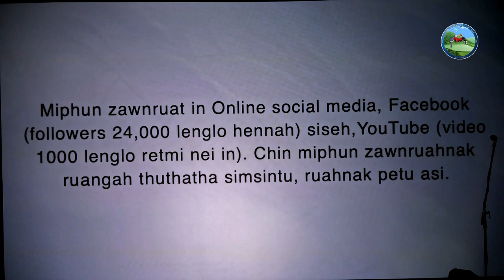Rev. Dr. Hre Mang - Chin Person of the Year 2023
Rev. Dr. Hre Mang
Chin Person of the Year 2023
Zohthimtlakbik laksawng 2023